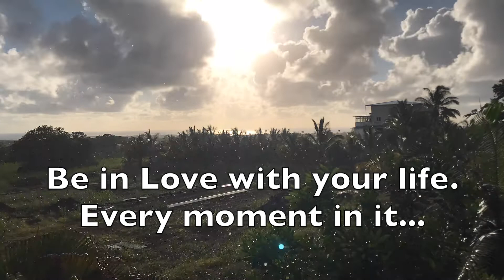Sunrise Time-lapse with Dancing clouds 131221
I love to create videos and my aim is to show you how beautiful the world is by taking you on a journey with amazing nature scenery and relaxing music & share some inspirational quotes! Hope You enjoyed today's video!

Location:  MAURITIUS

"Music in background: The Rising by Aakash Gandhi"